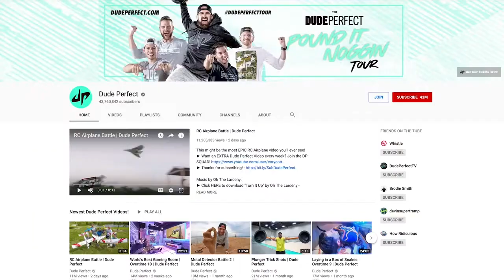A360 News Summer Season 3 Episode 3